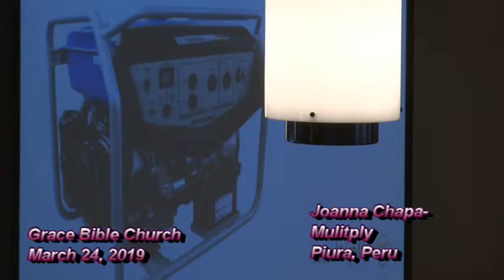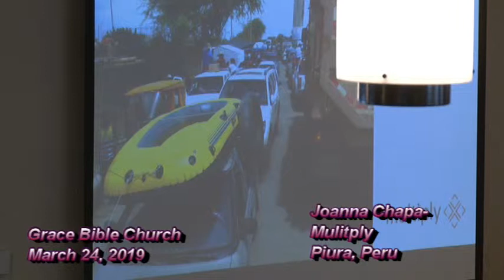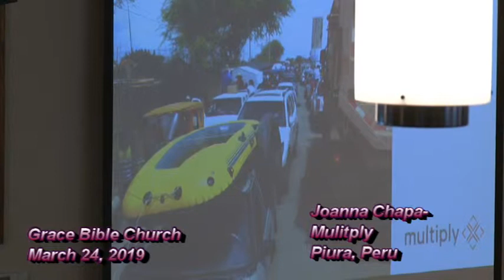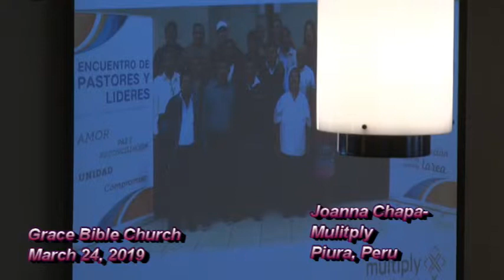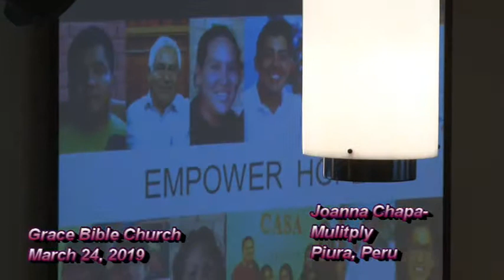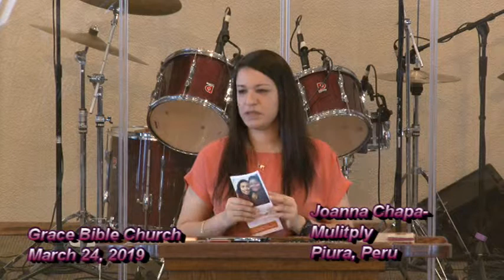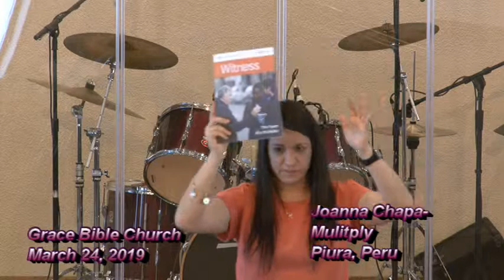03/24/2019 Grace Bible Church Gettysburg, SD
Sunday service at GBC